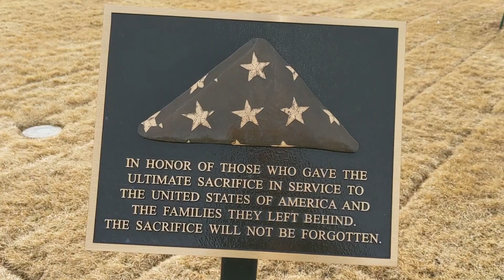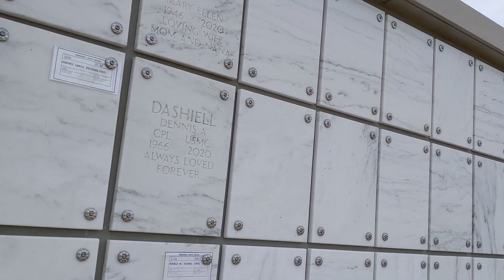Cheyenne WY 2.6.2021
What brings you joy between the sunrise and sunset?
I absolutely love traveling and so do the dogs.
When I travel, I am able to engage in new experiences and step away from the traditions of my simple everyday life.
Traveling always allows the opportunity to engage in productive discomfort.